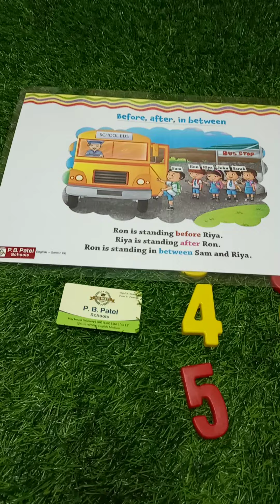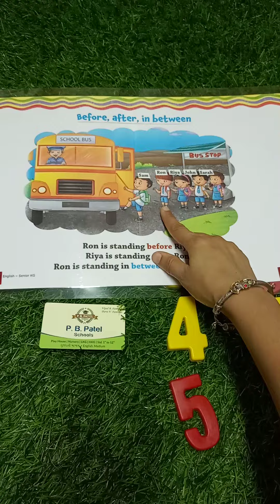Before, After & Between Numbers || P.B. Patel Schools || Unique Style || Kinder Garten || Kidzone